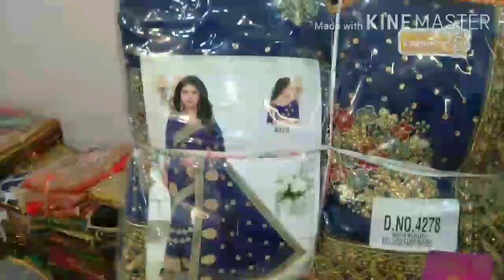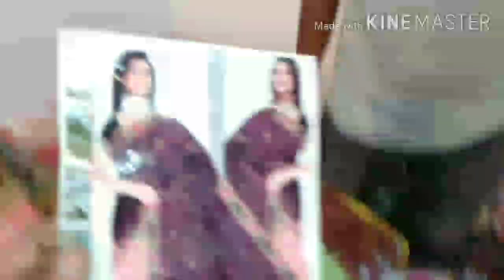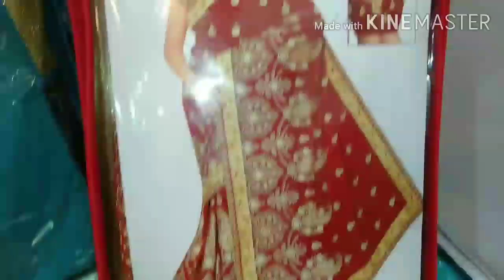इतनी बढ़िया साड़ियां लहंगे सूट सोनी साड़ी करीमपुरा बाजार लुधियाना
साड़ियां पार्टी वियर साड़ियां ब्राइडल साड़ियां कैजुअल साड़ियां ब्रदर्स पार्टी bridal lehenga party wear lehenga casual language सोनी साड़ी करीमपुरा बाजार लुधियाना 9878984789